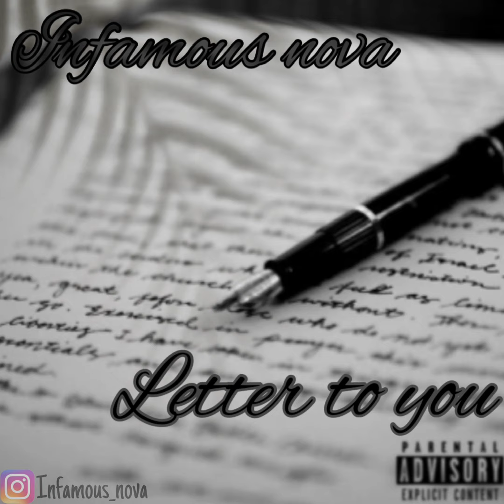Infamous Nova - Letter To You (Official Audio) Prod.prezzykrazy